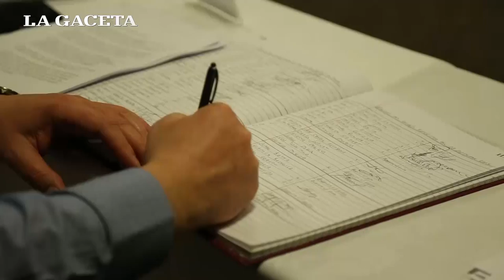"Quienes nos están marcando los cambios son las audiencias" - Guillermo Ignacio, titular de Adepa